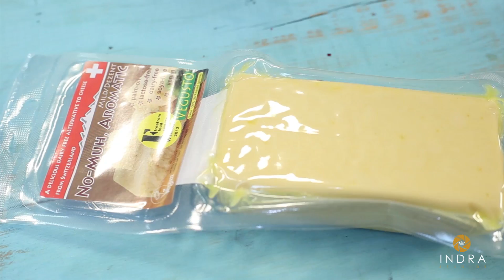Indra Studios | Showreel 2016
Just some of the video content from Indra Studios ,now look forward to what is in store for 2017!

Indra Studios at Hackney Downs Studios, London